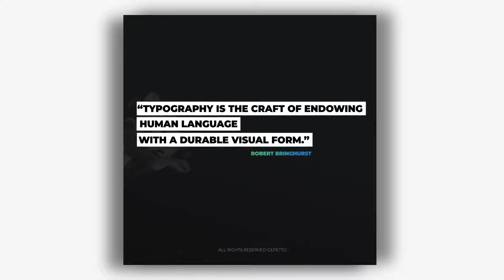Auto Resize Modern Title Pack-After Effects Template Videohive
Files Included  Premiere Pro Project Files
Software Version  Premiere Pro CC, After Effects CC
Resolution  3840x2160